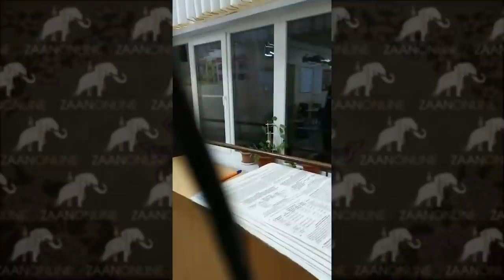"Хозяин" Бамбаева Владимира Харцхаевича - Воронин сотрудник (внутренней политики)